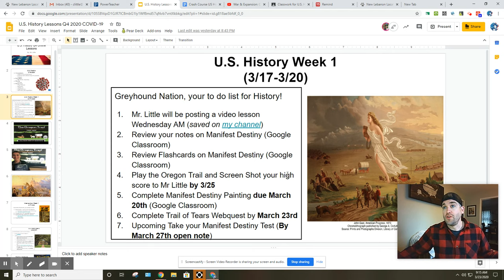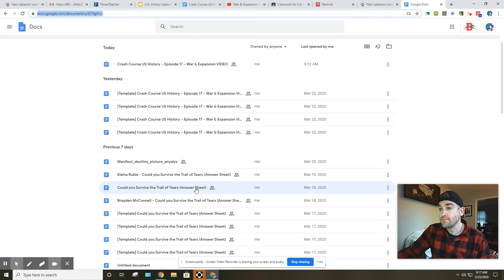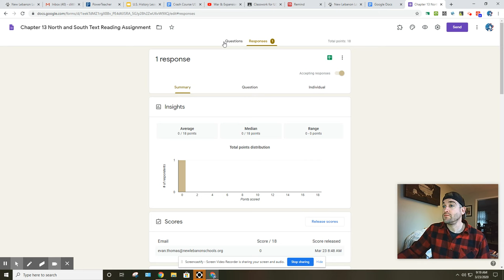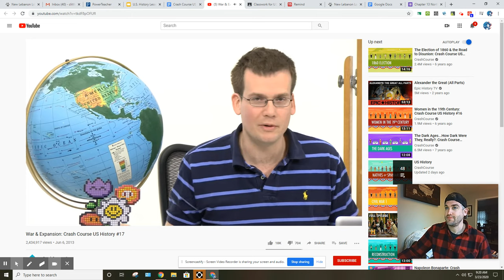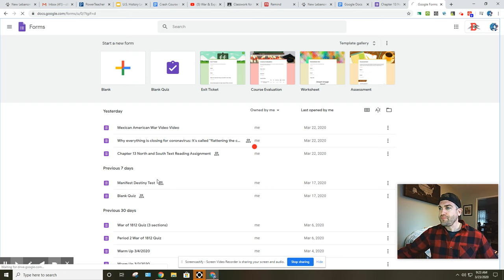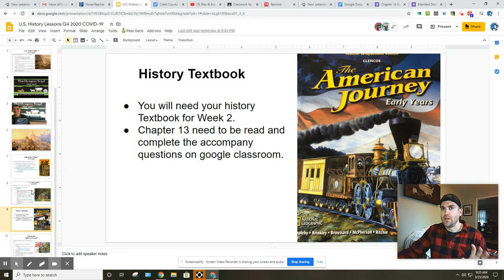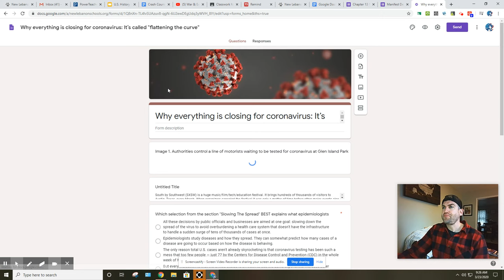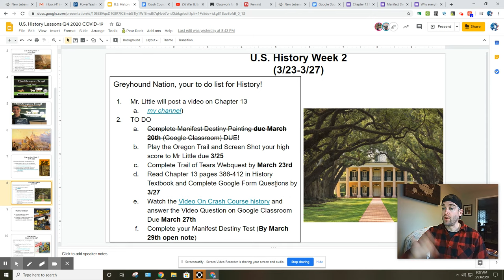US History Mini Lesson 3/23/2020